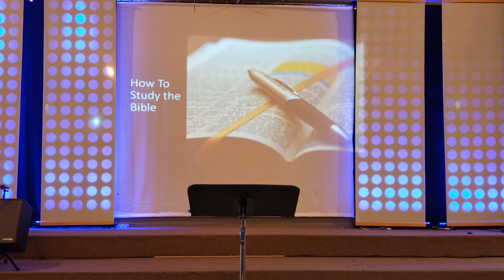How to Study the Bible